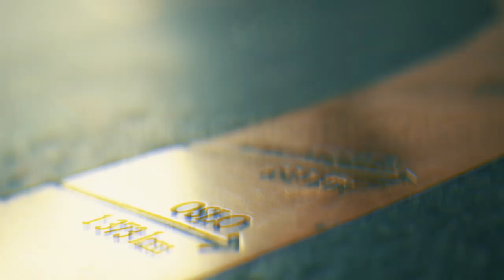Main Event Dag #4: Fra 10 til 9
Norgesmesterskapet i poker 2023, Dag #9 - Main Event Dag #4

Noen må ryke ut for at vi skal gå fra to til ett bord.